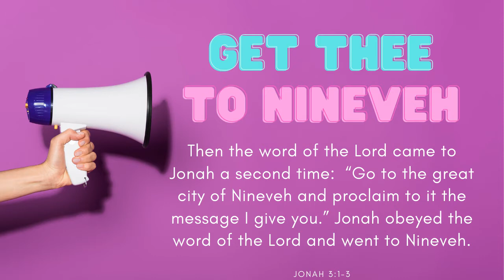Children's Sermon 9/20/2020 "Get thee to Nineveh!"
Nancy Worcester and Waco the weasel talk about listening to the voice of God, and God's unending grace.